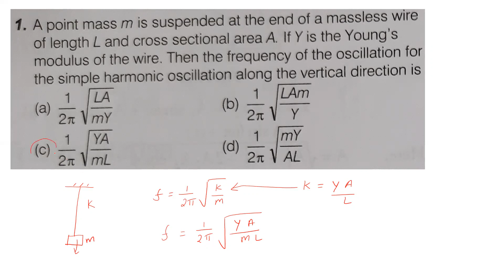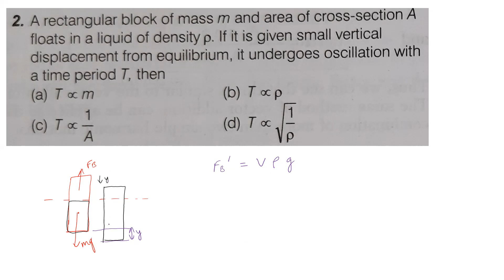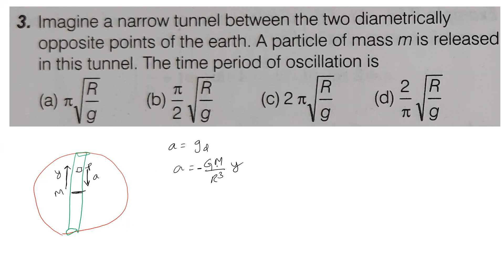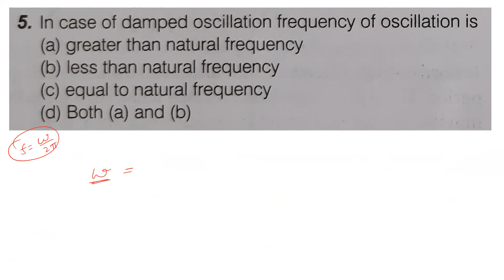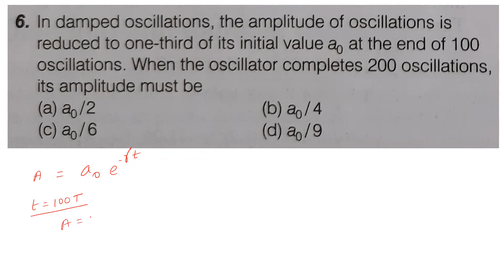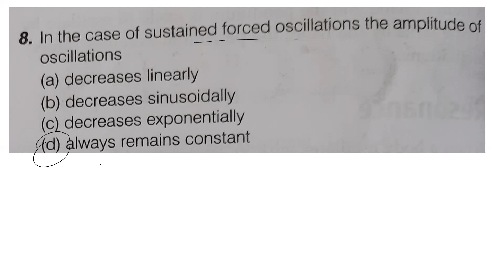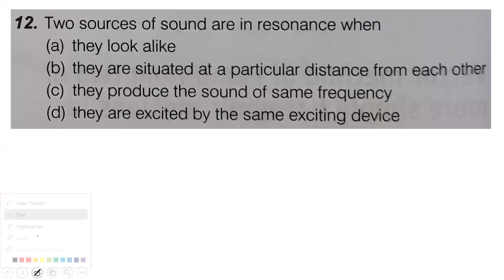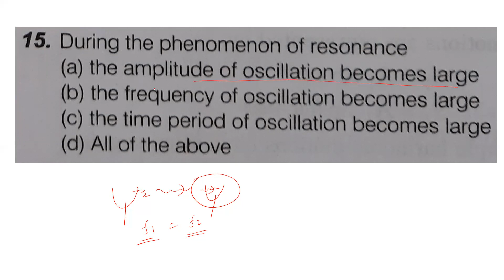NEET - PHYSICS - PRACTICE QUESTIONS | SIMPLE HARMONIC MOTION PART - 4 | DAMPED VIBRATION | RESONANCE